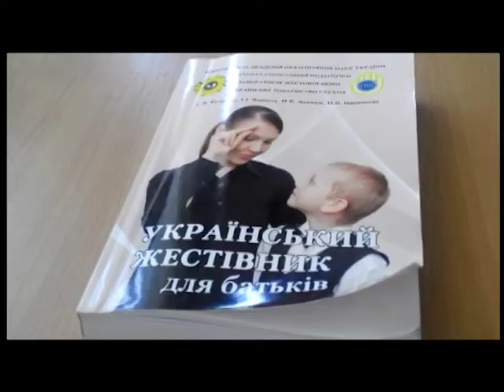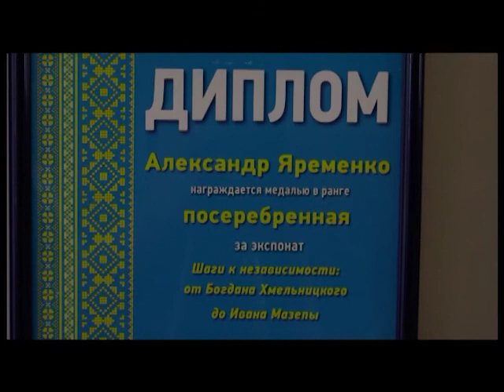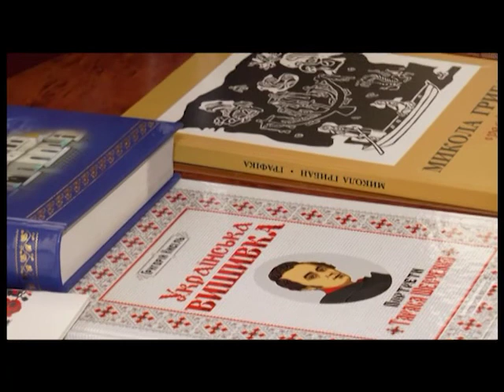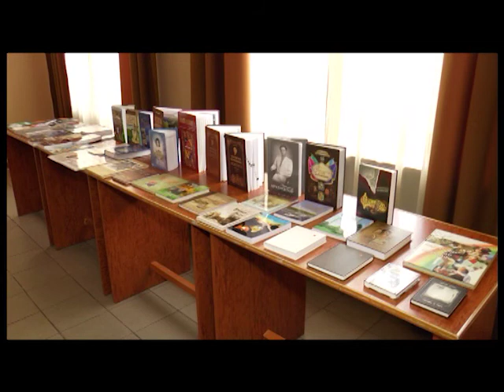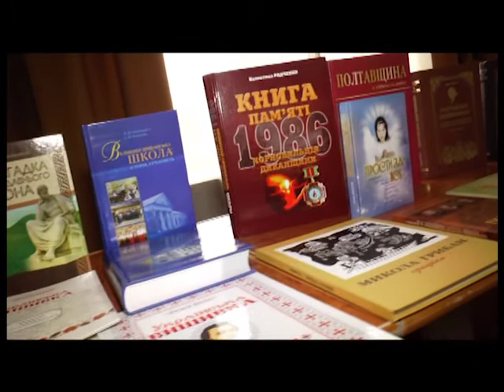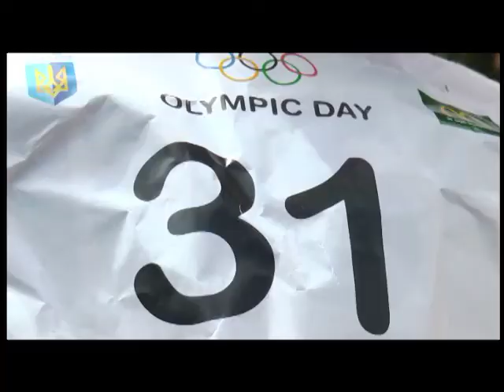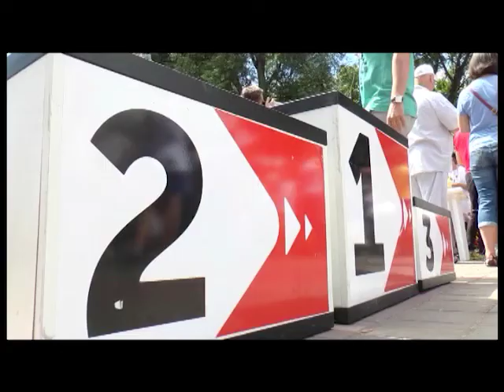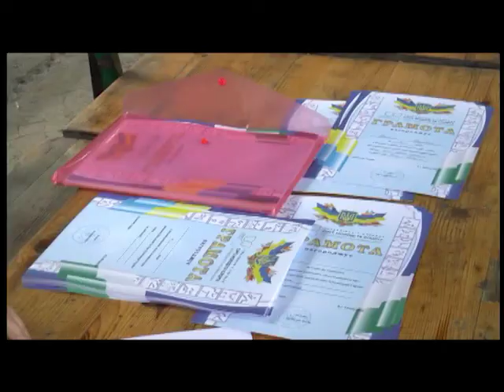"ПТН" 24.06.2017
Головні теми:
1. У Полтаві запровадили навчання жестовій мові для державних службовців.
2. В обласному центрі відбулися заходи з нагоди 308 річниці Полтавської битви.
3. Авторський вечір та відкриття персональної виставки Ганни Грибан влаштували  у Полтавській галереї мистецтв.